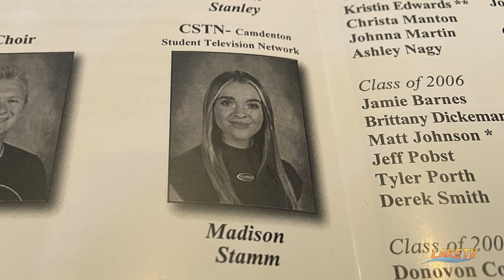Will is Moved to Tears at an Elegant Evening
Will and Chris attended An Elegant Evening put on by the Camdenton School District. Will talks about impacted he was over incredible art from local students.